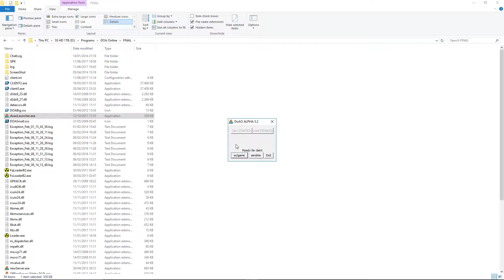DOA Online: Playing without internet connection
Only follow steps :D
If none of these helps, you can download client.ini file here and replace yours: